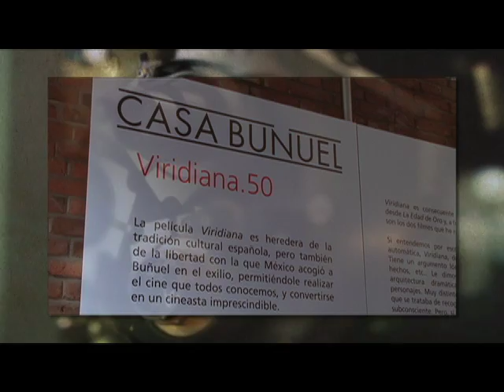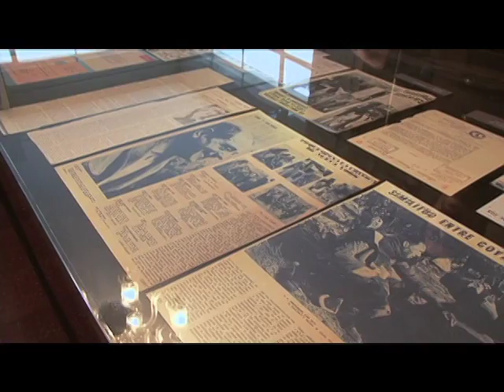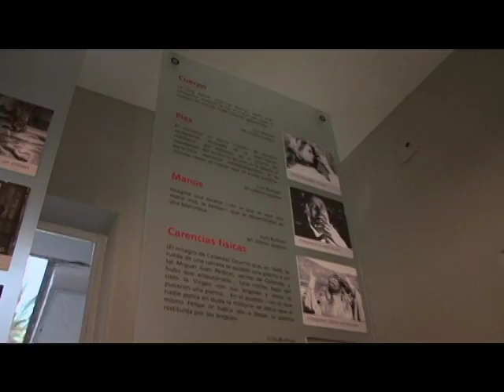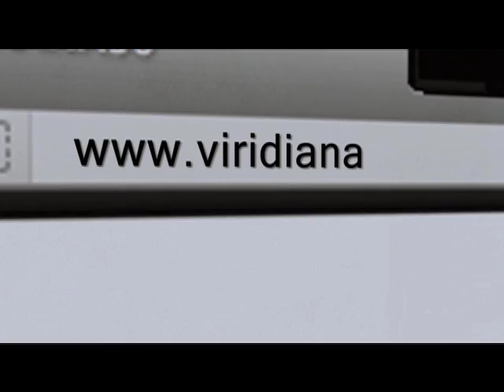Expo Viridiana.50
Entrevista a:

Germán Rostan Robledo, (Diseño de museografía)
Arq. Fernando Rivera Gamboa, (Diseño mobilario y museografía)

Producida por Imcine, a través de Cine-SecuenciaS en la TV